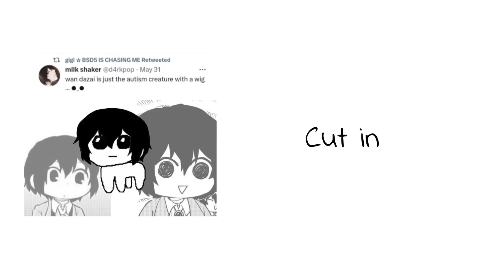MEANT TO BE YOURS‼️ Mep Parts 18-19~ ArmeenMEPP @Armeen.S1mp || BSD || Ranpoe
↓╭─── ⋆☆Description☆⋆ ───╮↓
~It’s still August 31 over here, I made it :,).
~I swear I started working on this earlier, but the new gacha update wouldn’t save my designs so I had to make them all over again. 😭

╭─── ⋆☆Fandom(s)☆⋆ ───╮
~Bungo Stray Dogs
~School/Heathers au

╭─── ⋆☆Characters☆⋆ ───╮
~Edgar Allen Poe
~Ranpo Edogawa

╭─── ⋆☆Additional Info☆⋆ ───╮
~You can’t tell me Poe isn’t unhinged, my man spent 6 years planning revenge on Ranpo (that’s gay).
~I could see Ranpoe actually making s’mores while the school is burning tbh-